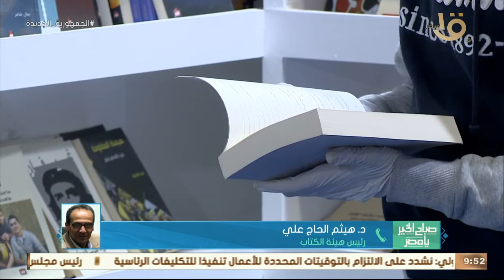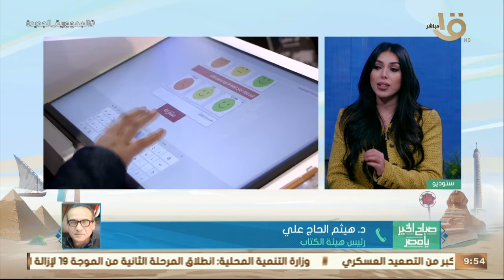صباح الخير يا مصر | معرض القاهرة الدولي للكتاب يختتم فعالياته وإقبال تاريخي من الزوار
د. هيثم الحاج علي رئيس هيئة الكتاب: أهم مكتسبات هذه الدورة وجود معرض كتاب للطفل